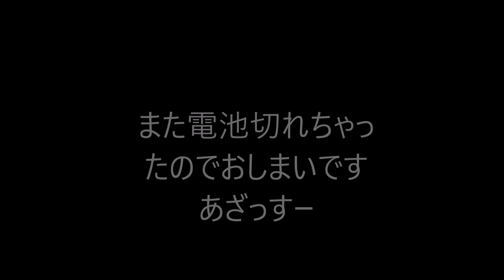ハーマンが初めてのセントラルサーキットでＺ33乗ってンバアァァァァ！してきたそうです(´･ω･｀)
2020/9/12　日本　兵庫県　セントラルサーキット
ドラッグフィスティバル＆トラストサーキットラン